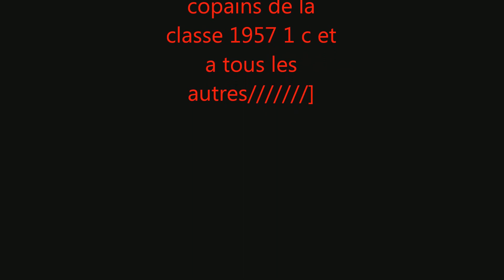avoir 20 ans en Algérie en 1957!!!!!!!!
parcours d'un appelé de la classe 1957 1 C  photos de la Kabylie,de Fort_National et de villages de Kabylie.
il ne faisait pas bon avoir 20 ans a cette époque,mais on ne faisait pas de dépression et on n'avait pas le stress de retour de vacances;.